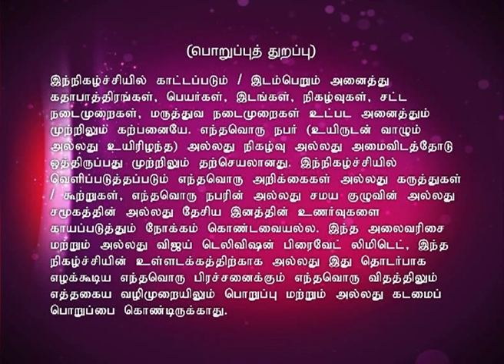Sanathana Dharmam | Episode 280